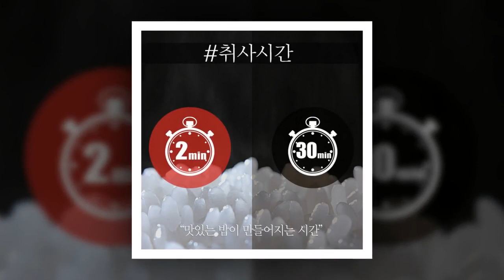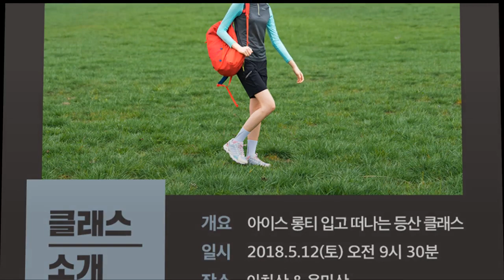Park Bo Gum EIDER CLASS [2018 04 25]